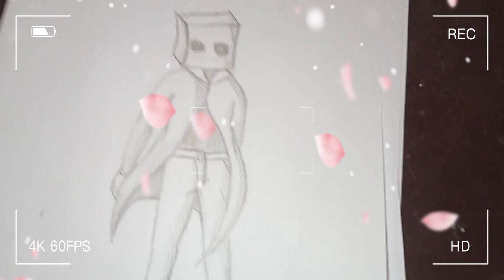Mono Drawing | little nightmares | I fnpytkakashikun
I'm very happy you guys
you guys this video take a 2 hours of drawing and edit if you like my video